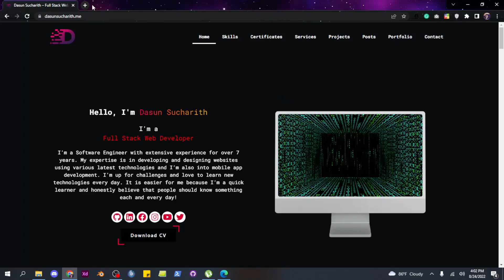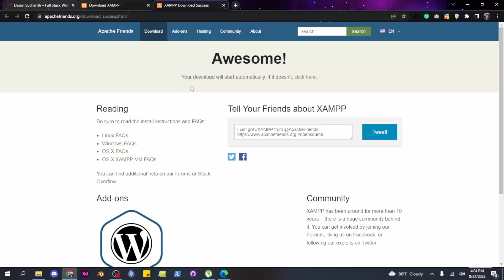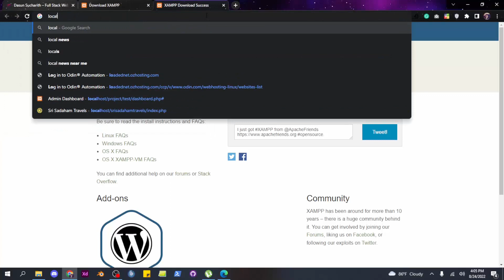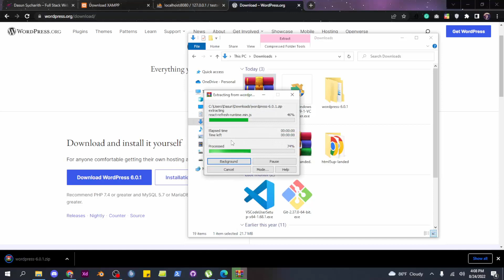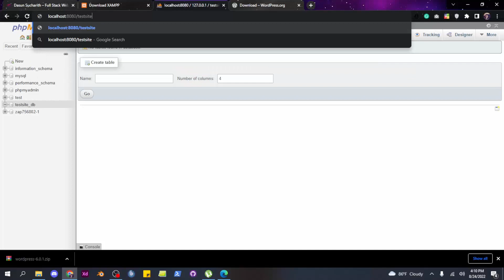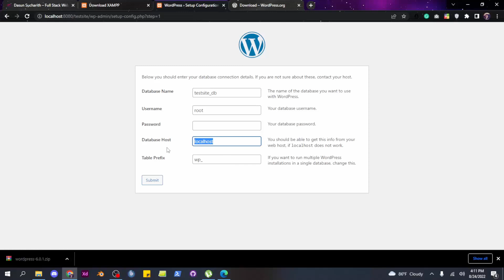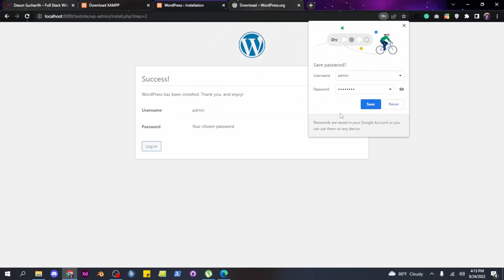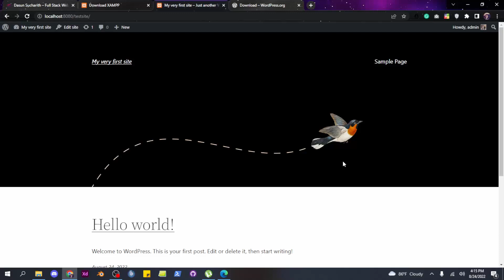How to setup WordPress on localhost | ලෝකල් හොස්ට් එකට වර්ඩ්ප්‍රෙස් දාගන්නේ මෙහෙමයි!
In this tutorial, I'm explaining how to set up WordPress on your computer in localhost.